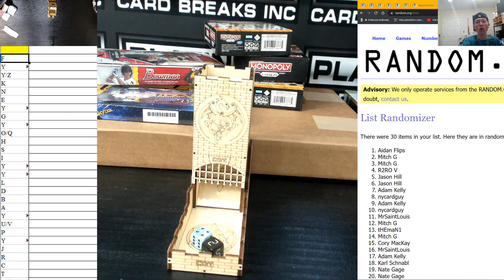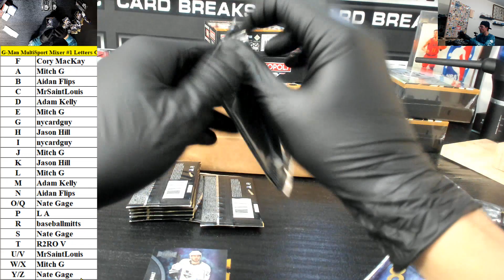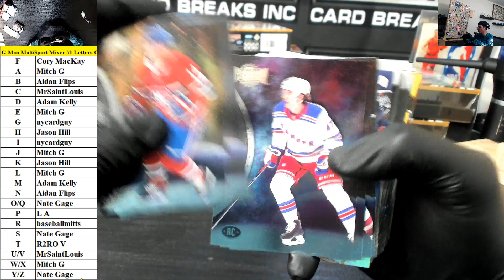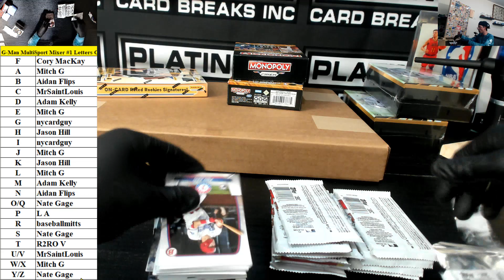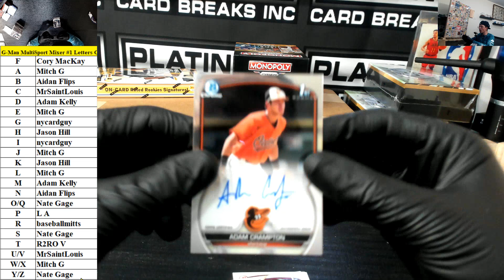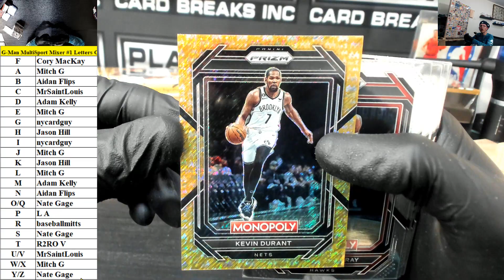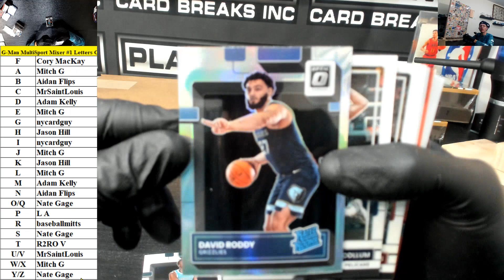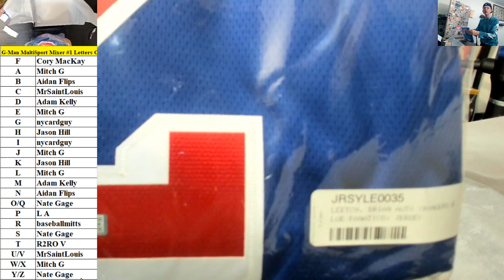G Man MultiSport Mixer #1 Letters Chatter Drop